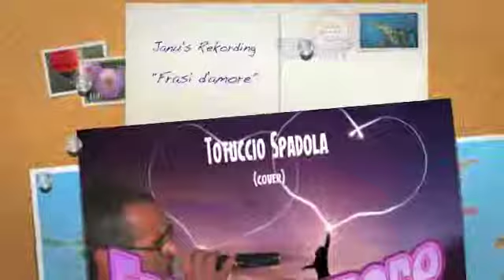Frasi d'amore (cover) Totuccio Spadola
Janu's Rekording - Minchia,semu…a megghiu patti - Mic Yeti